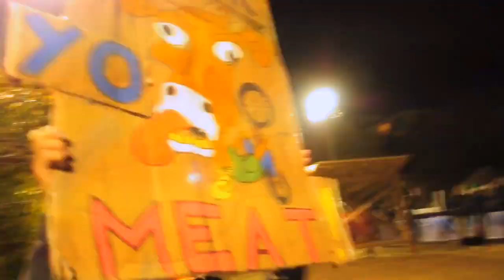2012 Teva Slopestyle in Queenstown, New Zealand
DTR New Zealand on course bringing you those bangin shots of all the action at the 2012 Teva Slopestyle